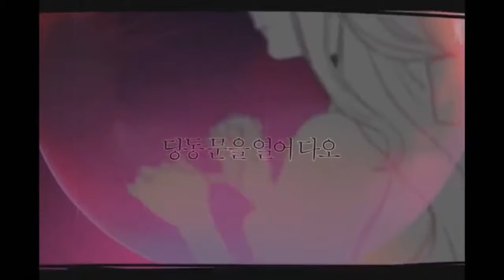Sia ft Kari Hide and Seek (rus)